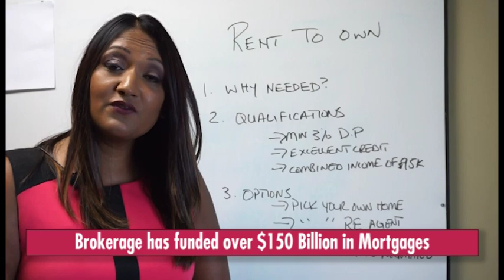B2C Rent to Own Programs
Watch all episodes of ‘The Financial Room' on our YouTube channel and gain knowledge about ‪‎Financial Planning, Mortgage ‪‎Real Estate,‪ ‎Investments, ‪‎Credit Management.

Have questions? Contact our ‪‎Mortgage‬ Broker and ‪FinancialExpert Natasha‬ Bridgmohan at 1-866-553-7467